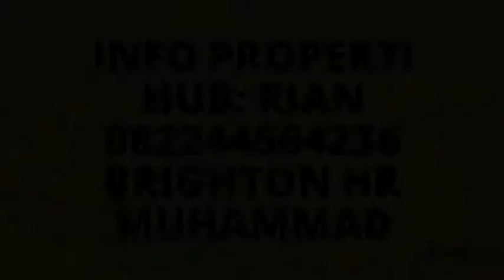Rumah 1M-an Wisata Semanggi Surabaya timur - RIAN BRIGHTON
🏠 *RUMAH SIAP HUNI DP 5% LANGSUNG AKAD LANGSUNG SERAH TERIMA*

 *Dapatkan PROMO HEBOOH*Hanya diwisata semanggi* 💎
❇ Free BIAYA BPHTB, KPR, SHM, PPN dan Notaris*
❇Bonus Canopi  Carpot
❇Bonus AC 1/2 PK( untuk 1lt dpt 2unit AC)&(untuk  2lt dpt 3AC)
❇Bonus Emas
10 gram(1lt) &15 gram (2lt) (s&k berlaku)

*WISATA SEMANGGI*
Hunian di Pusat kota SBY TIMUR
Persembahan dari DEVELOPER Besar: *"Graha Agung Kencana Group* "

Proyek Yang Sudah Berjalan dan Sold Out antara lain :
- Ketintang Residence Surabaya
- Pagesangan Regency Surabaya
- Grand Semanggi Residence Surabaya
- Graha Juanda Sidoarjo
- Dll
❄ *STRATEGIS :*
- 5 Menit ke MERR
- 15 Menit pusat kota SBY
- Dekat galaxi mall,pusat perbelanjaan.
- Dekat kampus Perbanas , Stikom ,Unair & Ubaya
-10 menit ke bandara juanda
*❄ FASILITAS :*
- Community Hall
- Jogging Track
- Jaringan Listrik Bawah Tanah
- Musholla
- PlayGround
- Fitness Center🏋‍♂
-Swimming pool
*_❄ Harga mulai 1M an *_🙀🙀

Hubungi :
Rian
Brighton HR Muhammad